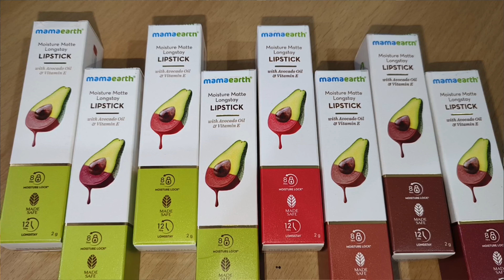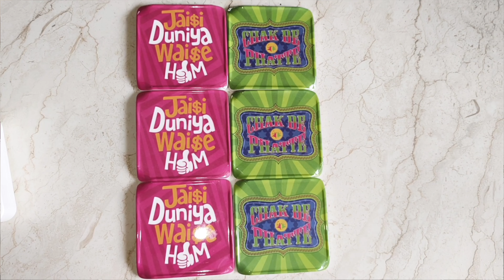Chit-Chat Video & My Hair Extensions | New items from Home Centre | Excited for Mamaearth Lipsticks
Guys do try these Amazing Mamaearth moisture matte lipsticks for long lasting color payoff and affordable home decor items

Discounted Codes  with Brands - Applicable on Website & App

Wet & Dry ( NEUD, Everteen, Nature Sure)
- WD0147-DEAL5